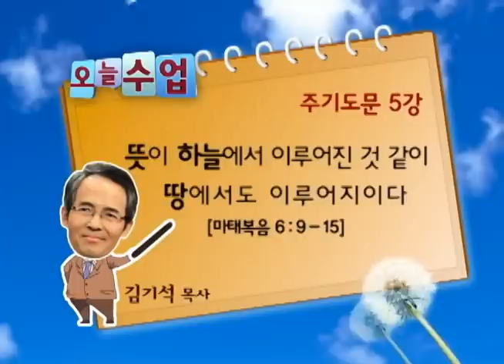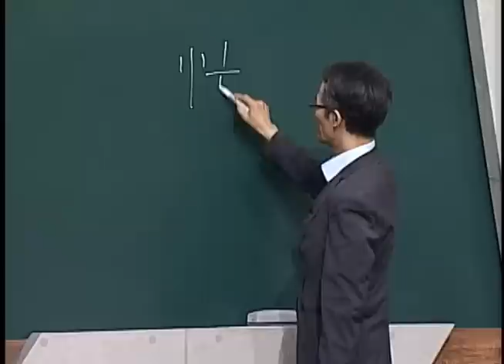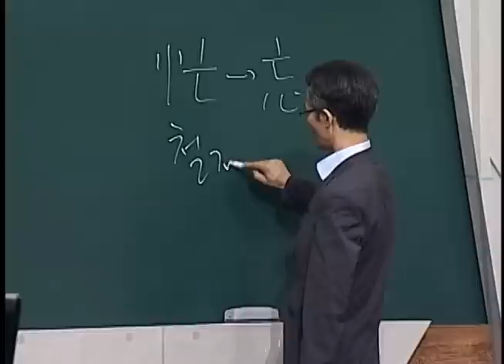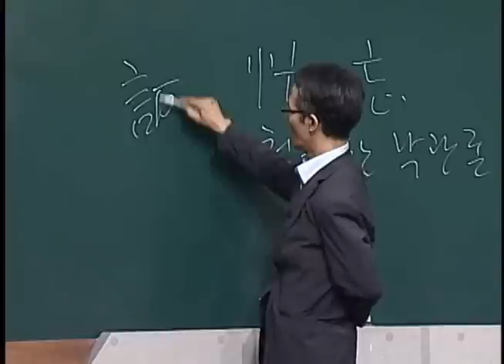주기도문 5강 김기석 목사 "뜻이 하늘에서 이루어진 것 같이 땅에서도 이루어지이다"｜CBS 성서학당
CBS 성서학당 김기석 목사 주기도문 5강
"뜻이 하늘에서 이루어진 것 같이 땅에서도 이루어지이다"
본문말씀 : 마태복음 6:9~15

1. 가인의 후예들이 만드는 삶
2. 하늘을 보는 사람들
3. 예수의 경우
4. 하늘의 뜻 이루기 위해 부름 받은 사람들